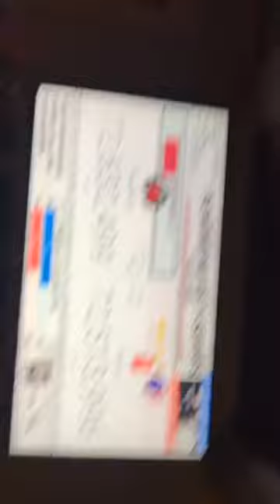THEY DID SURGERY ON AN ORANGE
B*CTH LASAGNA